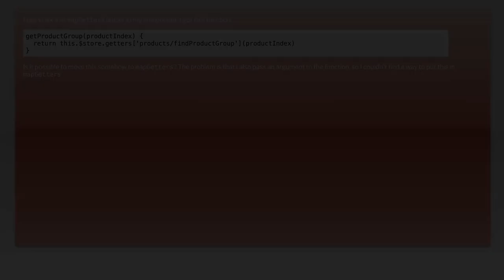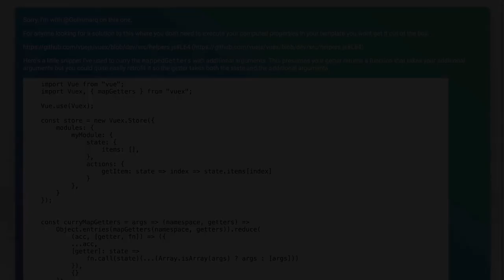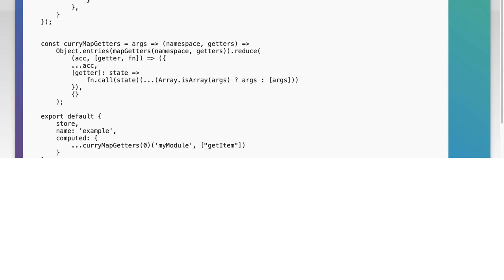Pass params to mapGetters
vuejs2: Pass params to mapGetters

Related to: vuejs2, vuex